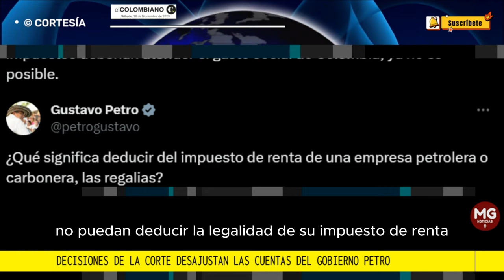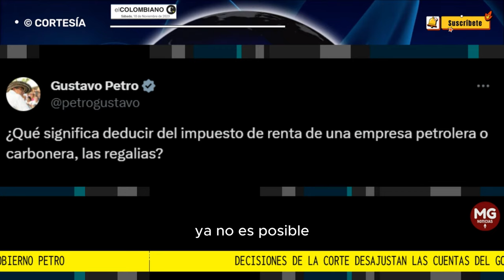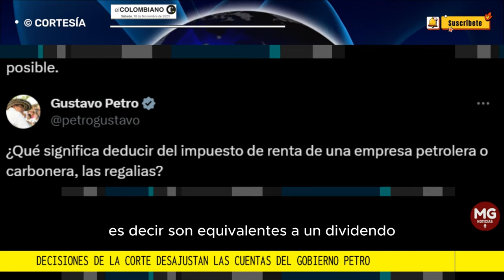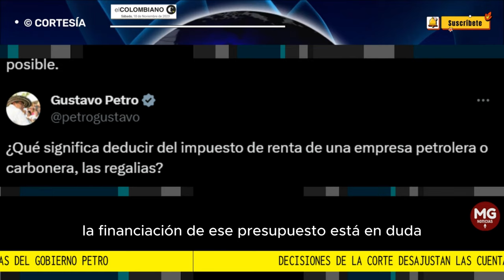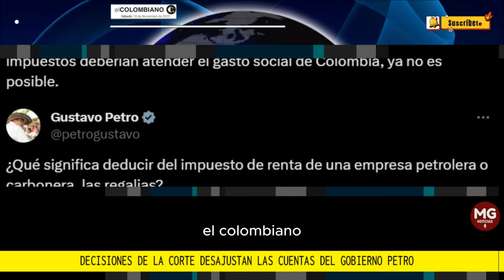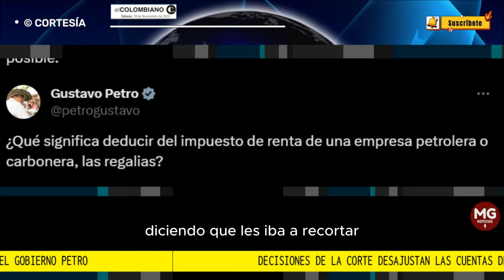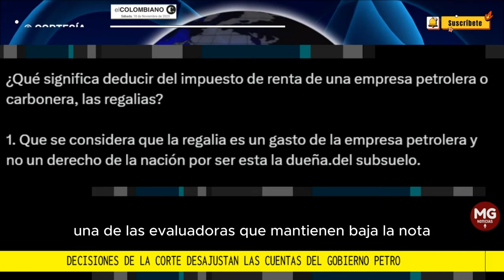🚨 DECISIONES DE LA CORTE DESAJUSTAN LAS CUENTAS DEL GOBIERNO PETRO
Dos fallos han reducido el recaudo esperado con la reforma tributaria de 2022, hay desfinanciación.
EL COLOMBIANO